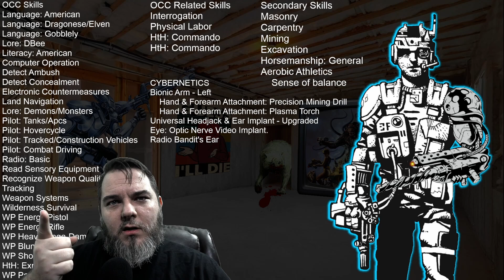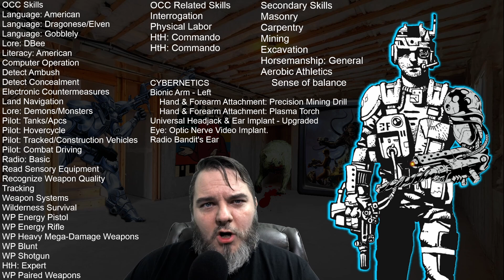Headhunter - Character Creation for RIFTS RPG!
Hey everyone! I wasnt originally going to upload these character creation videos due to audio issues but I hope you enjoy them anyways!

A charactercreation video for palladiumbooks rifts rpg!